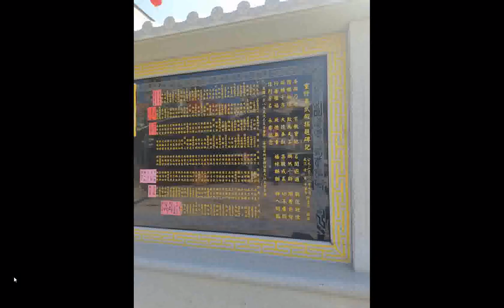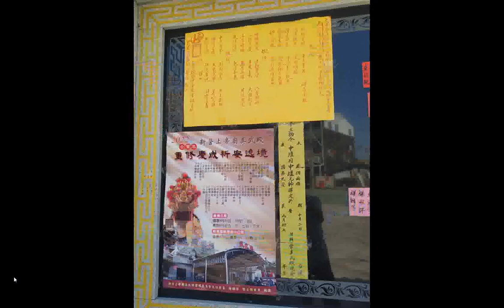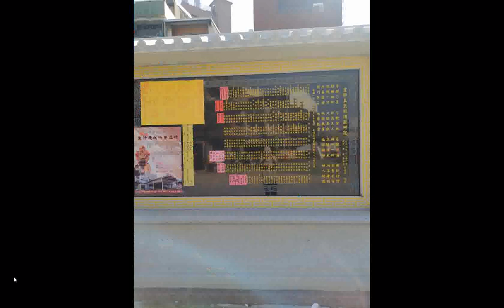新營#真武殿 三天遶境活動從2022 09 30起#臺灣廟會 附加桃園和樂軒北管演奏的音樂#本頻道影片版權開放